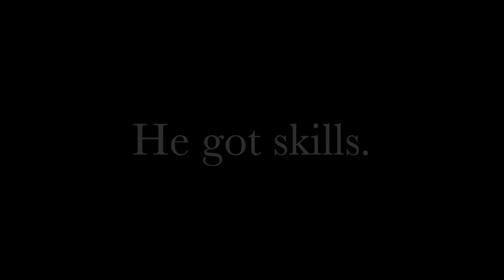The Boys From Enid In The Summer of 1977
A video treasure of our neighborhood gang living in Enid, Oklahoma. This is priceless footage of us in the summer of 1977. We didn't even know this film existed until 2018. Vintage 1970s video.